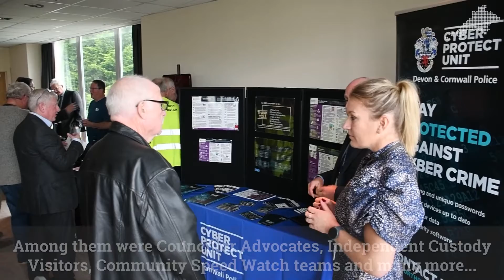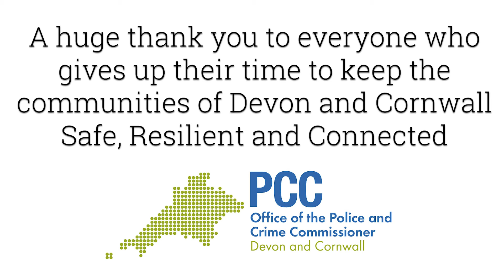Celebrating our wonderful volunteers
The Office of the Police and Crime Commissioner has a small army of volunteers - from Councillor Advocates to Independent Custody Advisers and everything in between. On November 8, 2021, we gathered in person for the first time in almost two years to celebrate their fantastic work which continued throughout the pandemic.